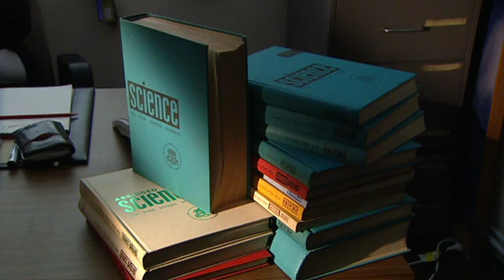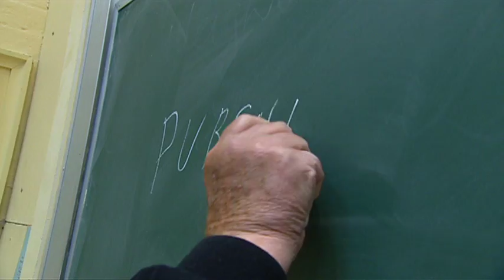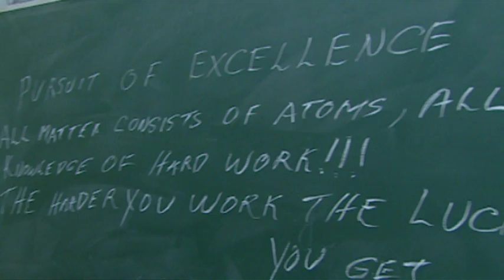Farewell Professor Harry Messel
Prof. Harry Messel, physicist, educator and creator of the “Blue Book” – the high school science bible of the 60s and 70s, has died at the age of 93. He was fierce in his determination to inspire young people to love science.